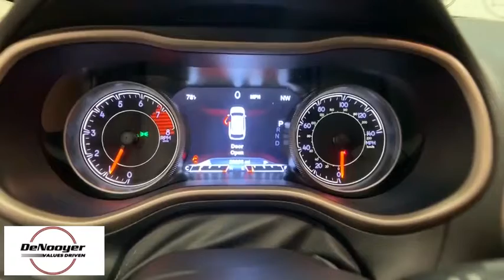2017 Jeep Cherokee Colonie, Albany, Saratoga Springs, Clifton Park, Schenectady, NY PL2072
Diamond Black Crystal Pearlcoat Used 2017 Jeep Cherokee available in Colonie, New York at DeNooyer Chevrolet. Servicing the Albany, Saratoga Springs, Clifton Park, Schenectady, NY area.

DeNooyer Chevrolet
127 Wolf Road

CARFAX One-Owner. Clean CARFAX. Diamond Black 2017 Jeep Cherokee Limited 4WD 9-Speed Automatic 3.2L V6brbrRecent Arrival! Odometer is 4945 miles below market average!brbrAwards:br  * 2017 KBB.com 10 Most Awarded Brands